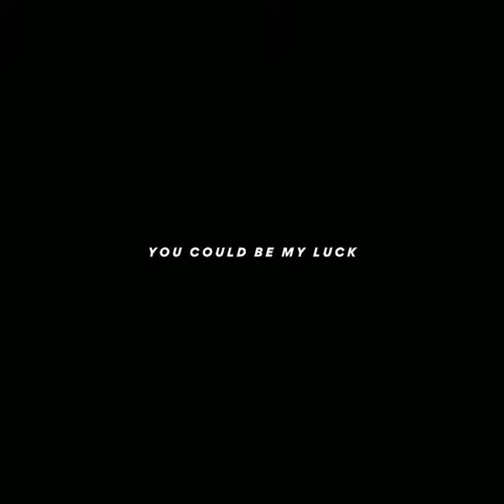Safe and Sound | Overlay lyrics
overlay lyrics